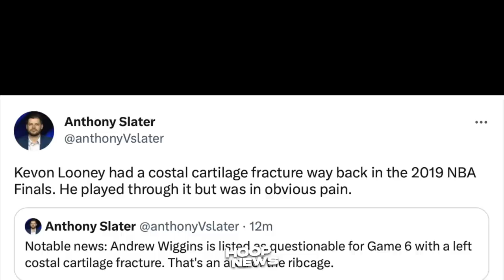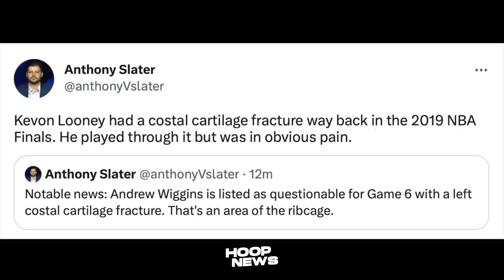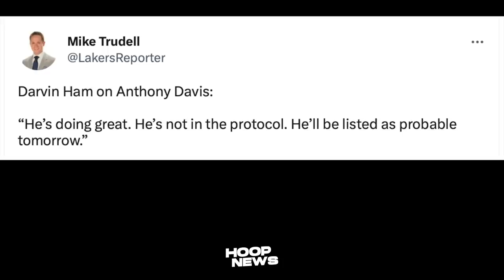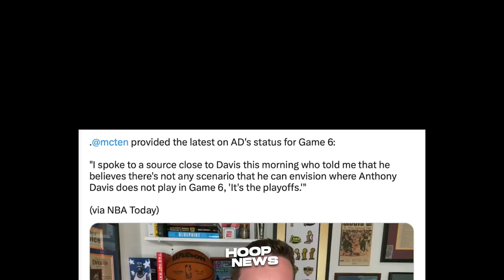Heto na daw ang 'LAGAY NG INJURY' ni Anthony Davis matapos ng Game 5…